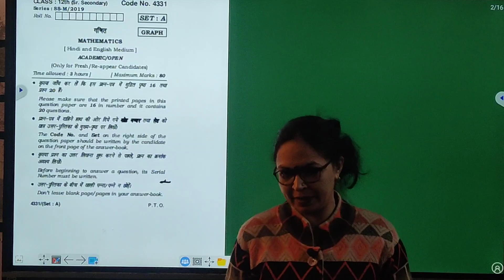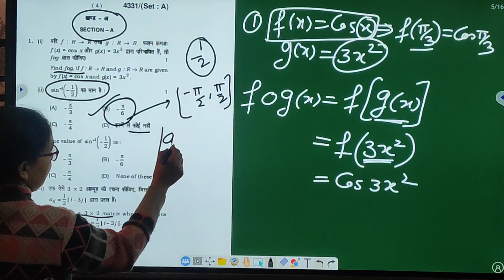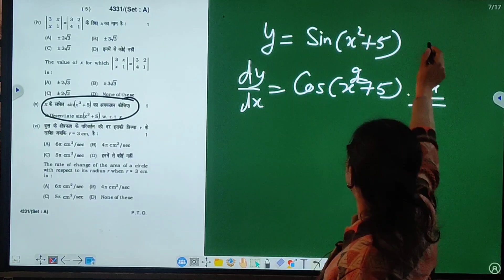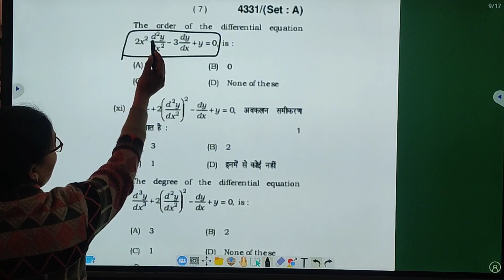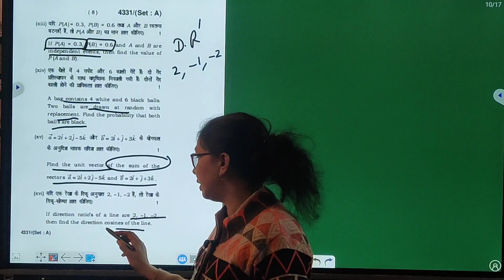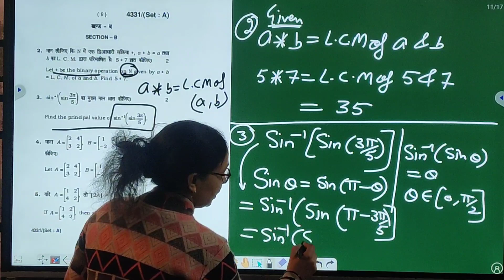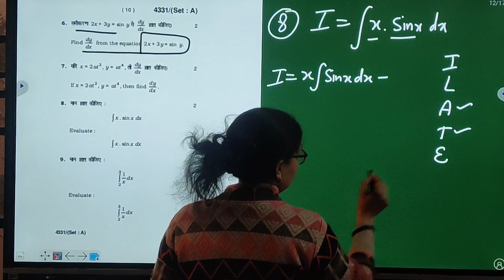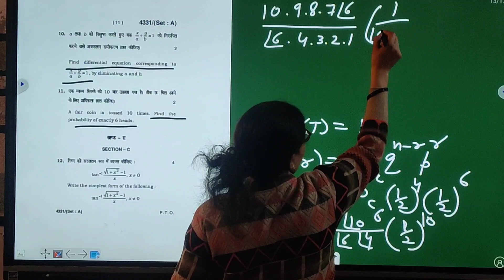2019 Maths Ques. Paper Solution | Set-A | Class 12 | Part 1 | By Pooja Sharma | HBSE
In this series of video lectures, we are solving previous year question papers of class 12th for HBSE students.

THIS LECTURE CONTAINS SOLUTION OF Section Aand B  OF March,2019 QUESTION PAPER, which contains 16 objective questions and 10 questions of 2 marks each .

There is a separate playlist on my channel for MCQs and objective questions for class 12th,
whose link is here

until I upload next lecture you can prepare for 1 mark ques.also.

for any doubts join my WhatsApp group whose link is here